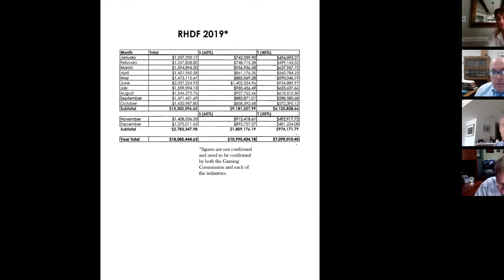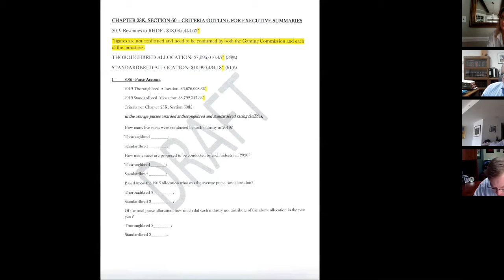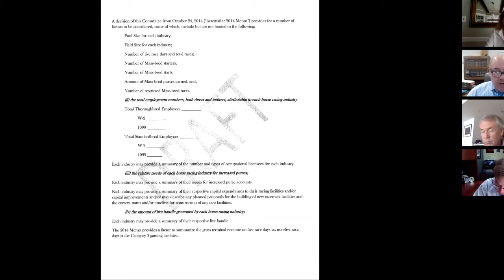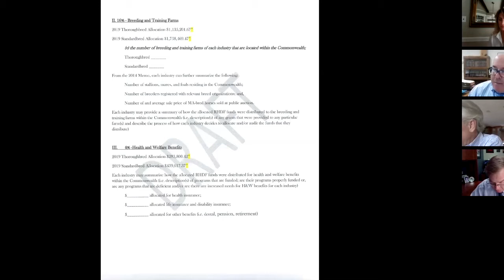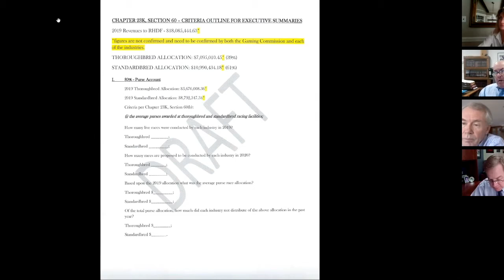Horse Racing Committee Meeting 6.3.20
PLEASE NOTE:  Given the unprecedented circumstances resulting from the global Coronavirus pandemic, Governor Charles Baker issued an order to provide limited relief from certain provisions of the Open Meeting Law to protect the health and safety of individuals interested in attending public meetings. In keeping with the guidance provided, the Horse Racing Committee conducted a public meeting utilizing remote collaboration technology.